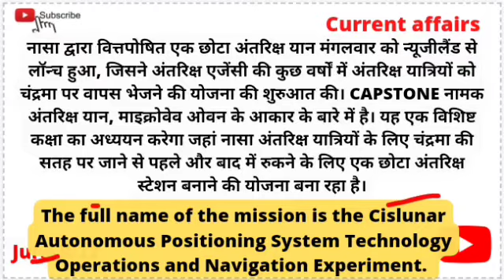NASA का CAPSTONE मिशन चंद्रमा पर लांच | important current affairs